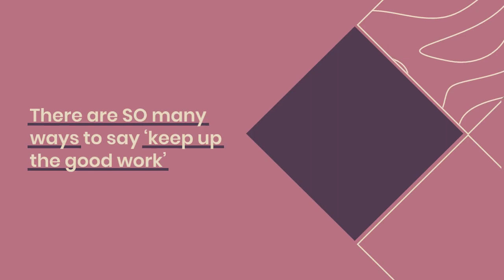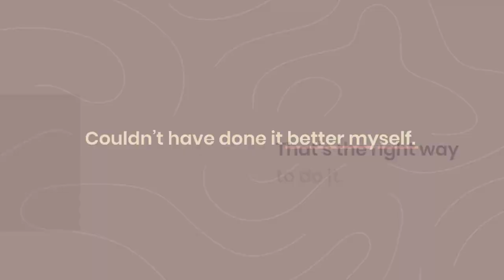262 Words and Phrases for Keep Up The Good Work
262 Words and Phrases for Keep Up The Good Work
“Keep up the good work! Your progress so far has been amazing.” Have you ever given encouragement to someone before? Well, we use ‘keep up the good work’ in that situation. But why not try a different phrase or a more interesting and refreshing sentence?

In the following article, we will learn a very interesting list of different ways to say ‘keep up the good work’, so let’s get started!